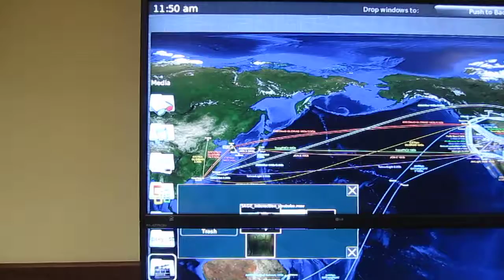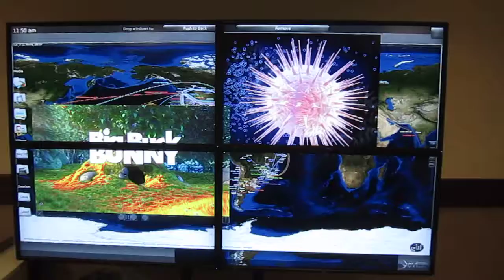OptiPortal do Laboratório de Artes Cinemáticas e Visualização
LabCine da PUC-SP em parceria com a Rede Nacional de Ensino e Pesquisa (RNP)